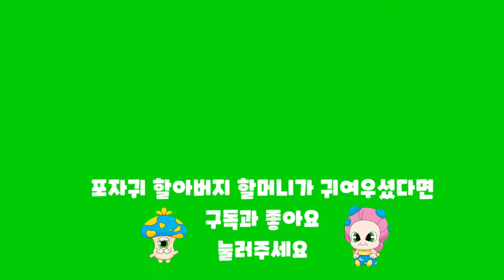[신비아파트노래] 포자귀송|젓가락행진곡|째째남매|포자귀할아버지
젓가락 행진곡에 맞춰부른 포자귀송~